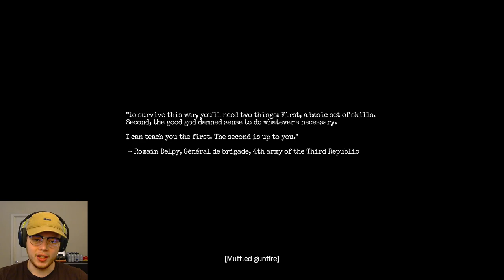I just want out of this bunker man... | Amnesia: The Bunker #1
In the midst of war we find ourselves trapped underground in a bunker, but something isn't quite right...

I am very excited to start playing my first Amnesia game!! Although I'm already very bad at it, sorry puzzle solving has never been my strong suit. Regardless, I hope you'll join me for the next parts!!

I hope you have a wonderful day, Star Sailor.